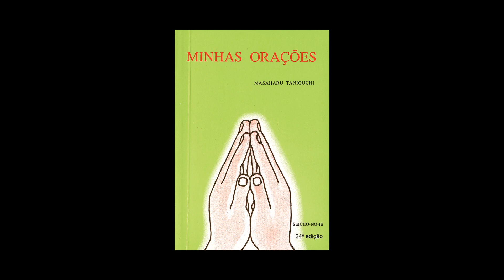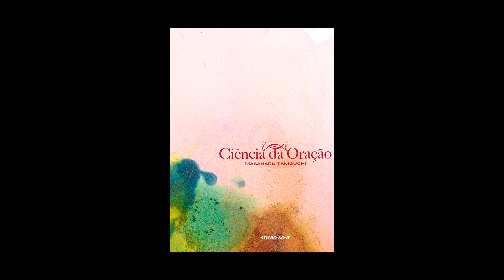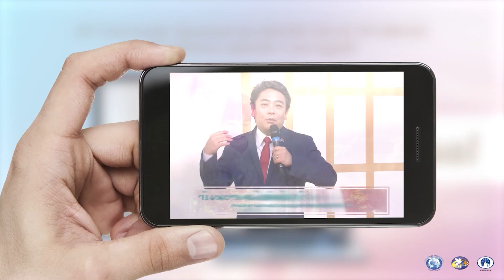Princípios da Concretização da Oração + Minhas Orações - Cerimônias e Práticas da Seicho-No-Ie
Sejam todos bem-vindos à Reunião Virtual de Cerimônias e Práticas da Seicho-No-Ie do dia 15/09/2021, com o Preletor Sinji Takahashi.

As práticas e Cerimônias da Seicho-No-Ie nos conduzem a manifestar a nossa natureza divina, trazendo a solução para diversas situações da vida. Agora, poderemos, juntos, aprenderemos mais e realizaremos uma prática diferente a cada semana. Venha praticar conosco, mesmo que pertença a outra vertente religiosa ou ainda não conheça a Seicho-No-Ie!